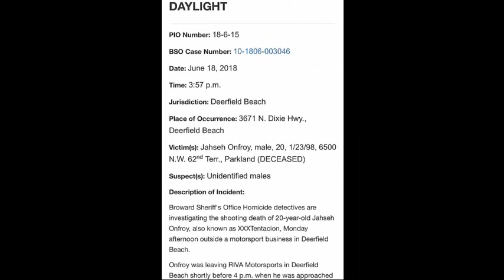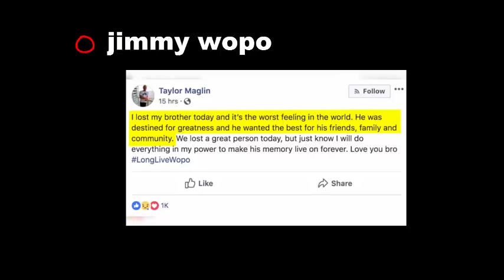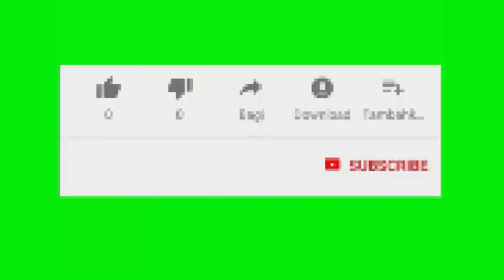5 RAPPER AMERIKA YG TEWAS DI TEMBAK - Mari kita Ulik #2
5 RAPPER AMERIKA YG TEWAS DI TEMBAK - Mari kita Ulik #2